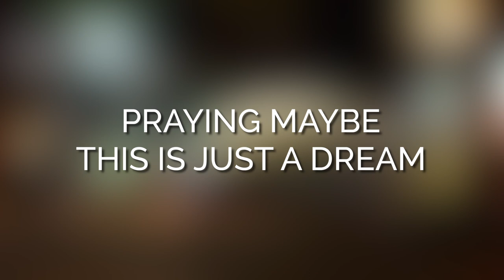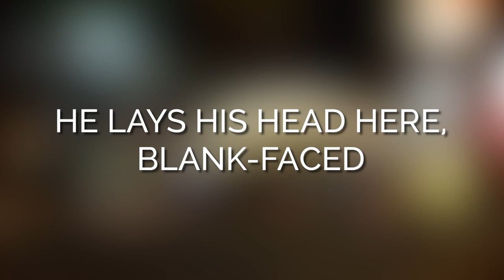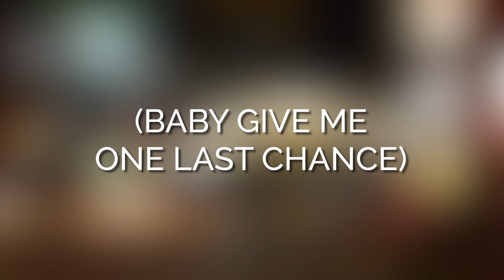The Baseline - Last Chance (Lyric Video)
Official Lyric Video for our first single, Last Chance
Thank you to all of our fans for your support. Merry Christmas!

Lyrics:

Whoa-oh-oh, whoa-oh-oh
Whoa-oh-oh, whoa-oh-oh-oh-oh
Whoa-oh-oh, whoa-oh-oh
Whoa-oh-oh, whoa-oh-oh-oh-oh

There's a boy who doesn't see through his own eyes
Lost in a rhythm, doesn't know who he's supposed to be
Whoa-oh-oh
He hit a new low
Mr. More-Than-A-Friend
She's leaving again
And nothing's changed

He sits in silence wondering
Can I come down now?
He marks his sadness praying maybe this is just a dream
Whoa-oh-oh
But maybe she won't go
He's singing to himself alone
Only he can hear

Just give me one last chance
And I swear we'll be more than this
Just two dreamers with a love like in your favorite songs
We'll dance all night and sing like whoa-oh-oh-oh-oh
Turn up the music, 'cause this might be our last chance

Whoa-oh-oh, whoa-oh-oh
Whoa-oh-oh, whoa-oh-oh-oh-oh
Whoa-oh-oh, whoa-oh-oh
Whoa-oh-oh, whoa-oh-oh-oh-oh

There's a boy who lives in self-imposed exile
Getting pulled under by the current running through his head
Whoa-oh-oh
He's moving too slow
He's drifting again, drowning again
He's numb with pain

He lays his head here, blank-faced, dead in the moonlight
He cries a chorus to the fragments of his broken dreams
Whoa-oh-oh
Hurts less when you don't know
He's blocking out the noises that he doesn't wanna hear

Whoa-oh-oh, whoa-oh-oh
Whoa-oh-oh, whoa-oh-oh-oh-oh
Whoa-oh-oh, whoa-oh-oh
Whoa-oh-oh, whoa-oh-oh-oh-oh

I'll pass you by, we'll wonder when
We'll reconcile, and then we'll do it again
I'll be with you again